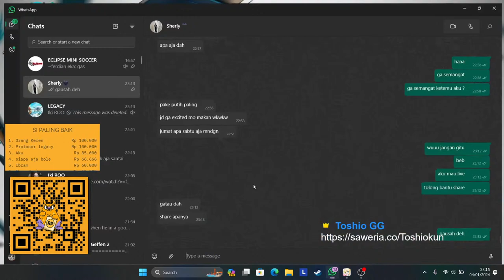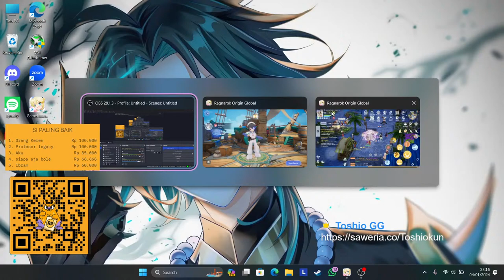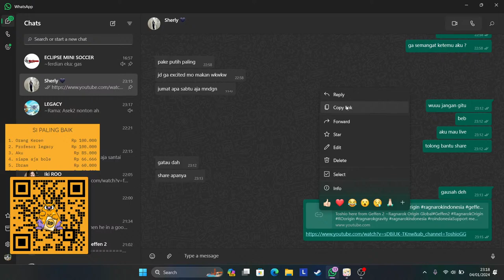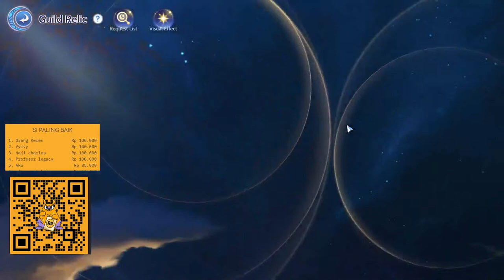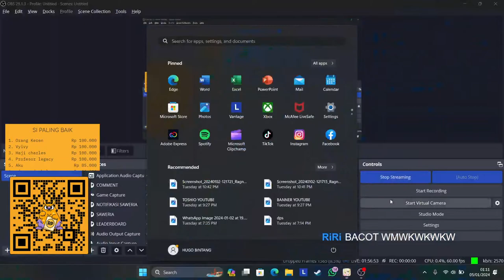GACHA BAPHOMET ~ ragnarokorigin ragnarokindonesia geffen2 ~ Toshio - Geffen 2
Toshio here from Geffen 2 ~